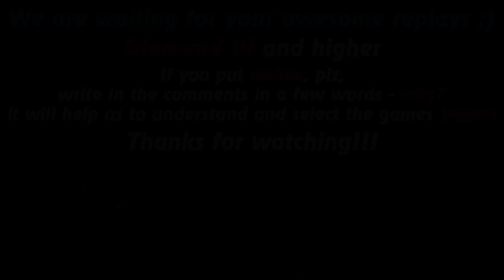HoN replays - Berzerker - Immortal - 🇺🇦 `Lex Gold II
Watch a new hon replays by Replays HoN team about Berzerker, who makes annihilation, 22 kills in 18 min and gets immortal!

Game: heroes of newerth, hon
Version: 4.7.2
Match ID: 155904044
Music at the end: anthem of Ukraine - Rock Style